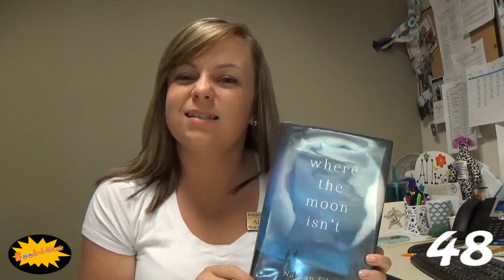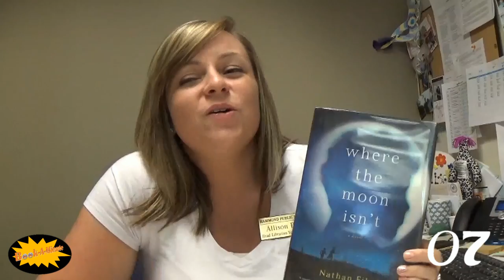Book A Minute- Where the Moon Isn't by Nathan Filer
Hammond Public Library Presents: Book-A-Minute!
"Where life is too short to read bad books"
A one minute review for the book Where the Moon Isn't by Nathan Filer.